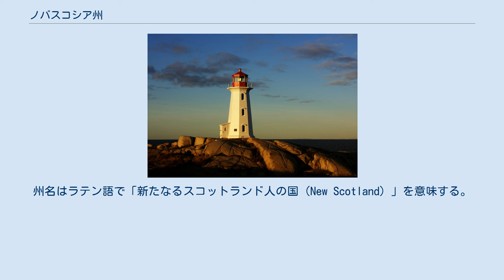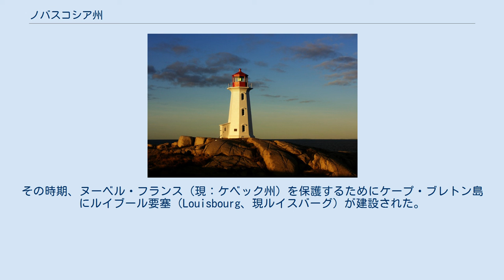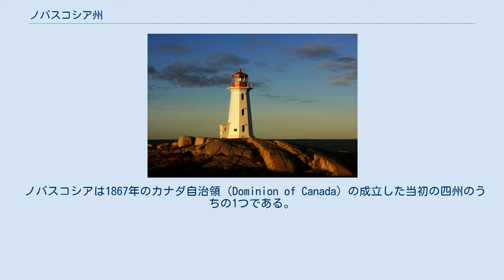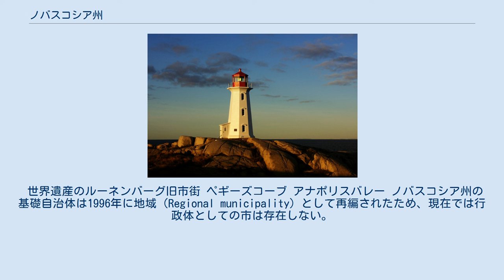ノバスコシア州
ノバスコシア州（英: Nova Scotia、英語発音: [ˈnouvə ˈskouʃə] ノウヴァ・スコウシャ。仏: Nouvelle-Écosse、フランス語発音: [nuvɛlekɔs] ヌヴェレコッス）は、カナダ東部の大西洋に面する州。
州名はラテン語で「新たなるスコットランド人の国（New Scotland）」を意味する。
 現在のノバスコシアに初めて居住したのはアジアから移動した狩猟民族で、約11,000年前のことだった。
その旧石器時代の狩猟民族は、3,000年以内に移動しまた無人の土地になった。
次にこの地域に人類が居住したのは、約5,000年前に移住してきたミクマク族と言う先住民族だった。
 1497年には探検家ジョン・カボットがケープ・ブレトン島を探索。
その後フランス人が移住し1605年にはアカディア植民地を形成。
1620年にはノバスコシアの南にあたる「ニューイングランド」のイギリス人が中部大西洋岸からアカディアまでをニューイングランドと規定した。
その後アカディア地方にスコットランド人グループが送られ、「ノバスコシア植民地」が形成されたが、英仏間の平和協定の中でこの地域はフランスに返還された。
その時期、ヌーベル・フランス（現：ケベック州）を保護するためにケープ・ブレトン島にルイブール要塞（Louisbourg、現ルイスバーグ）が建設された。
この要塞はイギリス軍に占領され、その後七年戦争（フレンチ・インディアン戦争）の後、イギリス軍よりフランスに返還された。
その後も英国による植民地運営が続いたが、フランス系アカディア人との係争がやまず、ついに大艱難と呼ばれるアカディア人の大規模追放（Great Upheaval、Great Expulsion、Deportation、または Acadian Expulsion）が行われた。
 その後ニューブランズウィックとプリンスエドワード島（当時はセント・ジョンズ島と呼ばれていた）が分離した。
その頃アメリカ独立戦争の結果アメリカより逃れてきた「ロイヤリスト(王国忠誠派)」の人々がこの地域に移住した。
追放されたアカディア人の多くは1763年ごろから旧アカディアに帰還し始め、イギリス系住民の入植地を避けて、ノバスコシア州ではケープブレトン島のシェティキャンプ（Chéticamp）やセント・メアリーズ・ベイ（St. Marys Bay）などに定住した。
 ノバスコシアは1867年のカナダ自治領（Dominion of Canada）の成立した当初の四州のうちの1つである。
 シグネクト地峡（Isthmus of Chignecto）で大陸と繋がり、三方を大西洋に囲まれている半島である。
東方沖のセーブル島およびカンソー海峡で隔てられたケープブレトン島もノバスコシア州に属する。
州のどこからでも67キロメートル以内に海がある。
 2001年の調査によれば、ノバスコシアの主な民族グループは多い順にスコットランド系、イングランド系、アイルランド系、フランス系、ドイツ系等であり、ヨーロッパ系の合計は全人口の96.8%を占める。
なお、約半数(47.4%)はカナダ系であると答えている（複数の分類に属する場合があるため、合計は100%を超える）。
 伝統的な、漁業を含む天然資源に基づいた経済は、ここ数十年間で多様化してきている。
17世紀のアカディア植民地建設以来、漁業は州経済の柱であったが、タイセイヨウダラの乱獲により20世紀後半以降漁獲量の急減に苦しんでいる。
現在では小規模なビジネスが州経済の大部分を占める。
農業や、石膏・重晶石等の鉱業も重要な産業であるほか、1991年から海洋油田およびガス田の経済における重要度が増している。
その他の産業としては、映画産業や観光業が挙げられる。
 ワイルドローブッシュブルーベリーはノバスコシア州の土地特性のベリー。
州内各地で野生に育ち、古くから人々の生活に根付いてきた。
 ノバスコシア州はカナダでワイルドブルーベリーが育つ5つの地域の一つであり、ワイルドブルーベリーの生産はカナダ一を誇る。
ノバスコシア州のワイルドブルーベリーは世界中の20ヶ国以上で販売されている。
 ノバスコシア州にはNaturally Nova Scotia Organics（NNSO）というオーガニックハーブサプリメントのパイオニア的存在のブランドがあり、ワイルドブルーベリーやローカルなハーブを使用した製品作りを行っている。
 世界遺産のルーネンバーグ旧市街 ペギーズコーブ アナポリ...